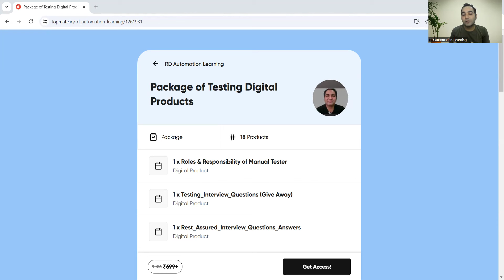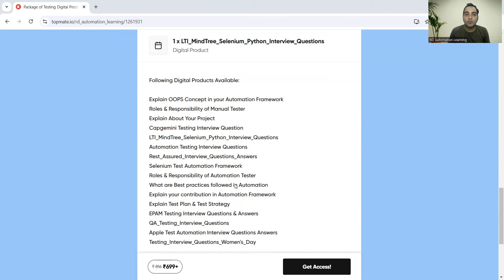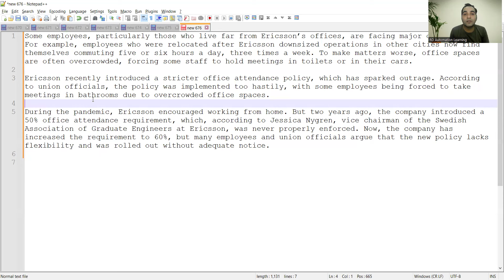Work From Office or Get Laid Off | IT Layoff | IT Industry | IT News | IT Scam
Topmate link for getting Package of Testing Digital Products:
This video talks about recession and layoffs, when layoffs will end, job market in 2024, when calls will start

🟢Talent Gap and Upskilling: Bridging the Divide

The industry faces a glaring talent gap of approximately 1 million skilled professionals. However, this presents a golden opportunity for job seekers to bridge this gap by acquiring in-demand skills.

To make up for the global hiring slowdown, these institutes have also considered potential new startups for early slots, says Rajib Maity, Chairperson of the Career Development Centre at IIT-Kharagpur. However, not without a vetting process. IIT Guwahati’s Lalit Pandey says that startups in the financial and software domain with sound funding, competitive salaries, and challenging roles are making the cut.

Companies visiting the campuses include Deliveroo, Skiify, and Headout. Also visiting the IIT-Delhi and IIT-Madras campuses is aerospace manufacturing startup Agnikul. Its Chief executive Srinath Ravichandran shares that they are offering flexible packages, ranging as high as ₹20 lakh.

Indus Insights is planning to increase the freshers intake from IITs by 20% compared to the previous year, says co-founder Neha Sharma. Chaabi’s CEO Puneet Dhiman shares that students are keen on startups that tackle challenges and provide learning opportunities.

Another report by the publication states that the acceptance rate for pre-placement offers (PPOs) at the IITs also increased this year. Cisco, Oracle, Intuit, Goldman Sachs, and P&G are among the companies offering PPOs, the report adds.

The highest offer at IIT-Guwahati stood at ₹1.1 crore and the institute observed a 10% increase in the number of recruiters this year, shares Head of the Centre for Career Development Lalit Mohan Pandey.